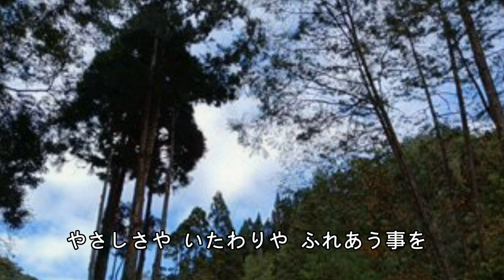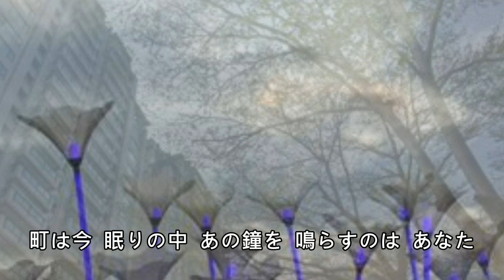あの鐘を鳴らすのはあなた～郭艷紅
唄：和田．アキ子   作詩：阿久 悠    作曲：森田公一
翻唱：郭艷紅